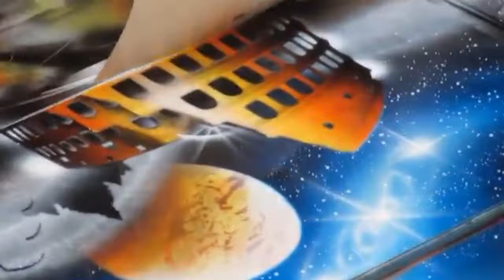Si supieras- Daddy Yankee ft Wisin y Yandel (video)